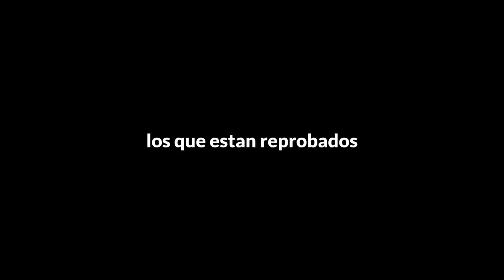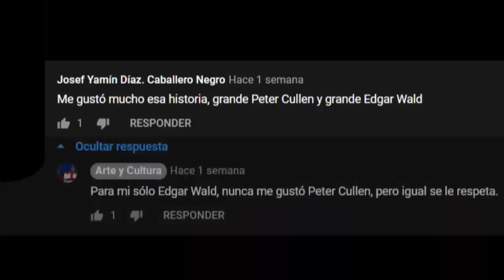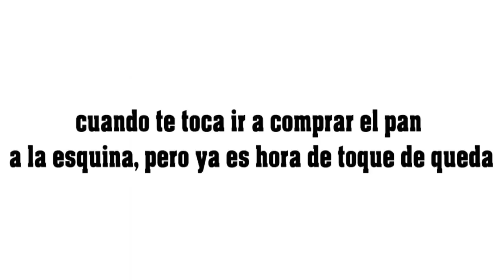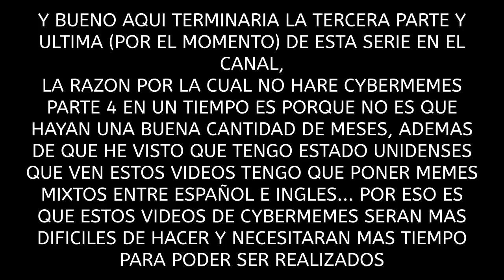CyberMemes Parte 3